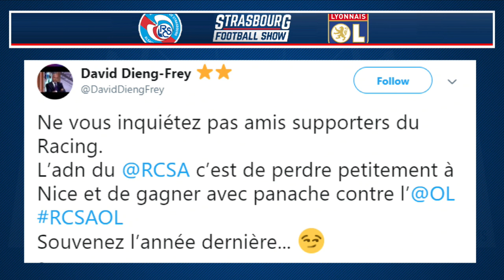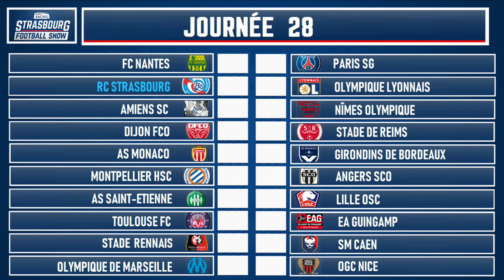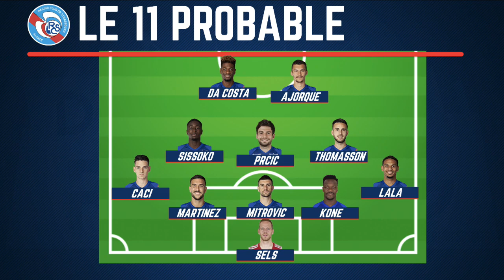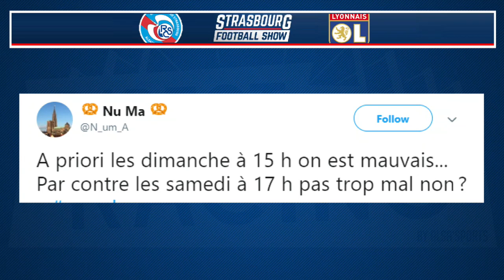Strasbourg Football Show